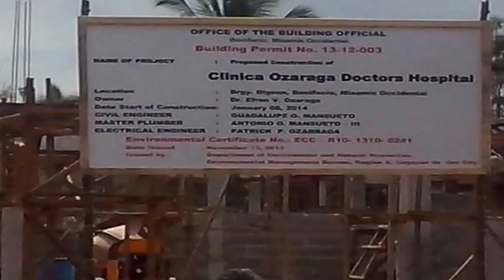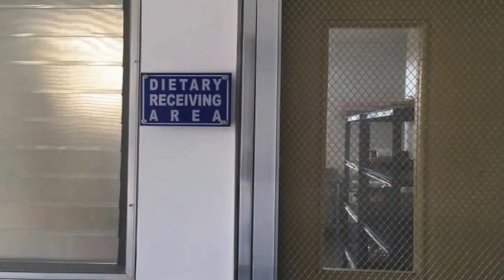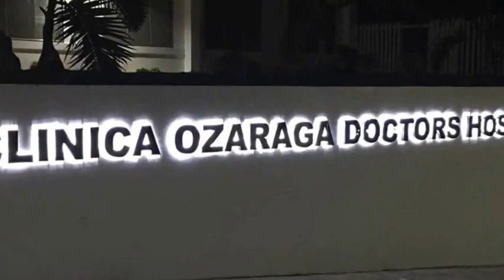CONSTRUCTION OF CODH (2014)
This is my first upload using the MAC I-MOVIE  program re Construction of  CLINICA OZARAGA DOCTORS HOSPITAL (CODH).

Construction started on January 8, 2014 after a GROUND BREAKING CEREMONY & BLESSING by Fr. J. Villamor of San Vicente Ferrer Parish, Municipality of Bonifacio, Misamis Occidental. Total Floor Area is 1,800.00 square meters on a two (2) hectares lot.

The hospital is owned by Dr.'s Efren & Alma Ozaraga & Family.  'WATCH FOR THE OPENING OF CODH SOON'.